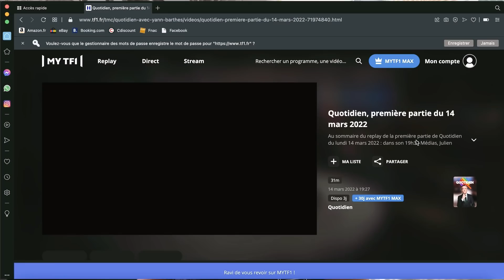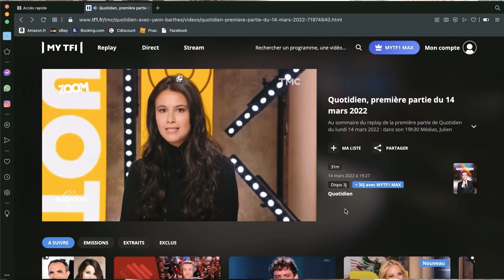25 | Bivouac sauvage en MAURITANIE !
Etre reporter est mon métier à plein temps, alors j'ai besoin de trouver des moyens pour en vivre sur le long terme tout en gardant mon intégrité et mon indépendance. Le modèle économique n'est pas toujours simple à trouver sur Youtube mais je pense que ces intégrations sont un bon moyen de commencer ! J'ai hâte d'avoir vos avis sur tout ça 🧡

Olivia 🌱

Bienvenue sur cette chaîne dédiée aux voyages et aux belles rencontres✌🏻

Je m'appelle Olivia et suis reporter, photographe & vidéaste nomade. J'ai la chance de pouvoir parcourir le monde pour réaliser des reportages sur les différentes cultures de notre planète et partager toutes les belles rencontres que je fais en route.

Après plusieurs années à voyager toute seule, j'ai rencontré ma copine Charlie en 2018. En 2020 on a acheté un Defender, qu'on a baptisé Joe. Le but avec lui ? L'aménager comme une vraie maison roulante et partir faire le tour du continent africain pour une durée indéterminée. En septembre 2021 l'aventure commence enfin, départ pour le Maroc ! Depuis ce moment, je partage plein de reportages sur Youtube pour partager la beauté du continent africain 🧡